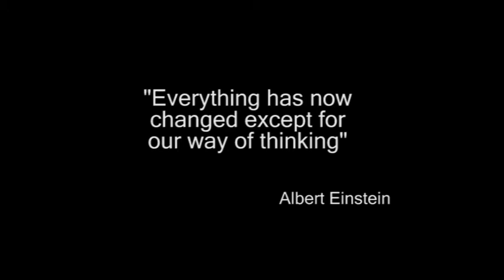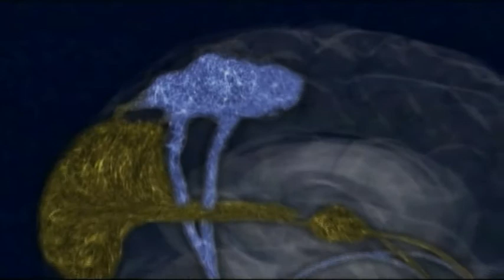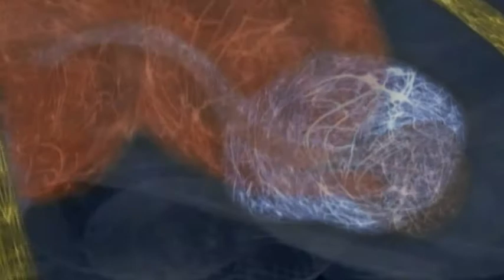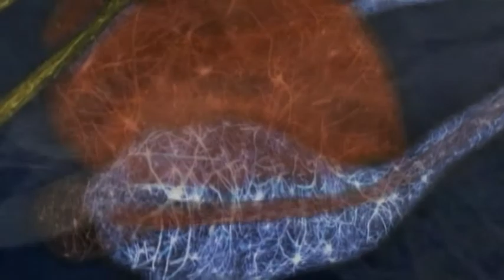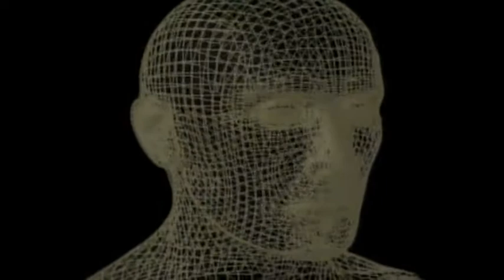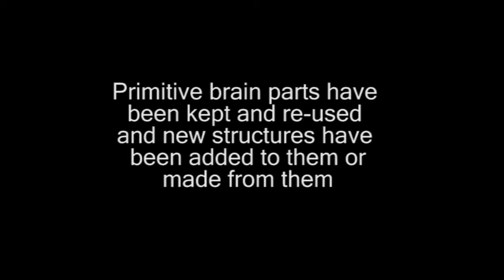8. Making your mind up...the evolution of consciousness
The evolution of consciousness. How did we come to think like we do. Part 8 of a series of 16 looking at the meaning of life. All videos can be viewed for free with additional materials